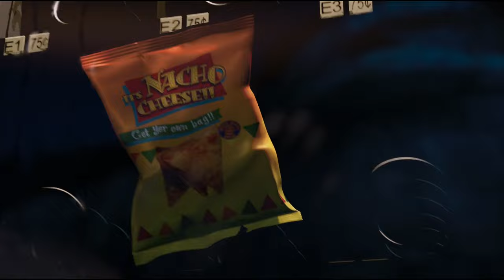OVER THE HEDGE Clip - "Stealing From A Bear" (2006)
Watch the official OVER THE HEDGE Clip - "Stealing From A Bear" (2006).

PLOT: A scheming raccoon fools a mismatched family of forest creatures into helping him repay a debt of food, by invading the new suburban sprawl that popped up while they were hibernating...and learns a lesson about family himself.

RELEASE DATE: 19 May 2006 (USA)
GENRE: Animation, Adventure, Comedy
STARS: Bruce Willis, Garry Shandling, Steve Carell